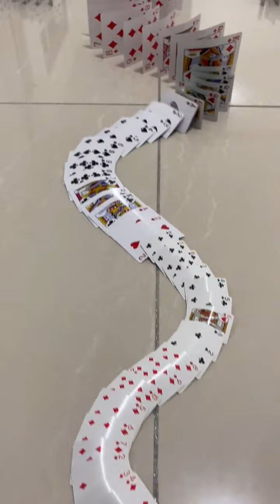科比已经离开我们几年了